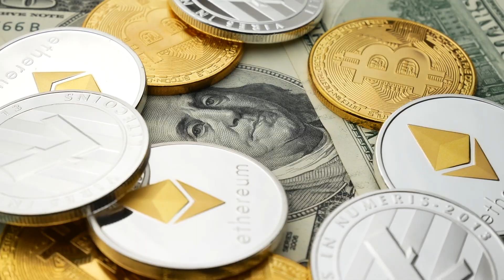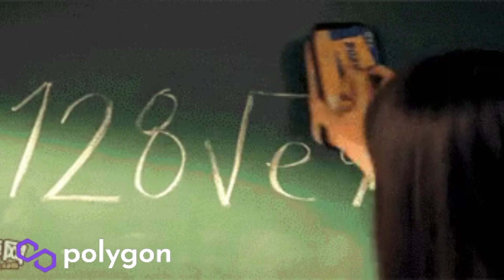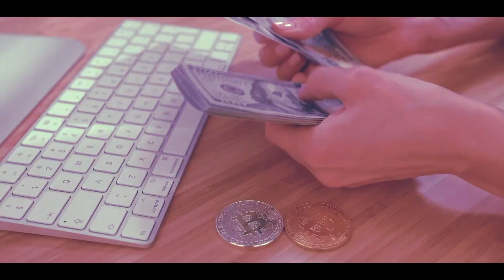POLYGON TIME | Polygon Matic Theme Song✨ THE MATIC MAN (feat. Evanatha) WE LOVE POLYGON!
A POWERHOUSE Project Needs A POWERFUL Theme Song!  POLYGON TIME is a hip hop style song that reminds the crypto world that after so much preparation, planning, and patience, it's Polygon's time to shine.

MATIC is the Polygon network's native cryptocurrency, and it's used to help drive development across the network, as well as for staking and paying transaction fees. By giving computing resources and services to the Polygon network, users can earn MATIC tokens.

The humble origins of Polygon's founders, who are now India's first crypto billionaires, remind us of the significance of educating the younger generation in order to provide them with the tools they need to follow their aspirations. Proceeds from the selling of polygon time will be used to help save children in India.

In India, we do work for children. Save the Children, India's biggest children's charity, believes that every child, regardless of their background, deserves the best chance for a bright future, and we're dedicated to ensuring that children's rights are respected, their voices are heard, and their needs are met.

For over 50 years, we’ve worked relentlessly throughout India to secure children’s survival and better health, their access to education, their protection from harm, and their rights to development and participation.

We provide comprehensive health and nutrition services to children from the most marginalized and disadvantaged areas in India; in fact, health and nutrition work accounts for approximately half of our current programming in the country. We assist Indian youngsters in enrolling in school and staying in school. We seek to safeguard and keep children safe from harm when they are forced into child labor, abused, or trafficked.

The MATIC MAN loves Polygon and loves the children of India. Let's do all we can to help them reach their potential.

✨The Matic Man:
I'm The Matic Man, an expat in Asia, an educator, an entrepreneur, a songwriter, and an investor. There was a time when I was a financial advisor, passing and possessing the General Securities Representative license, also known as the Series 7, and also passing the exam to be granted a Series 63 license, which is the Uniform Securities Agent State license. This was when crypto was still in its infancy, and unfortunately, I focused entirely on stocks, thinking cryptos were not legitimate. How wrong I was!
I left the financial sector to focus my attention on education and eventually moved in 2016 from the United States to Asia. In 2019, my desire for investing was rekindled, and I began to realize that crypto was not only legit, but it was also the future. Here on YouTube, I focus on what I believe is one of the cryptos’ most promising projects, Polygon MATIC. This channel is All Matic, All the time.

📝Note: The Matic Man is not a certified financial planner. Nothing on this channel should be construed as investment advice. Nothing in this video should be construed as advice to purchase, sell, or hold any particular asset. Everything I say in this video is my personal opinion, which may or may not be correct. Before investing in any asset, always conduct your own research.